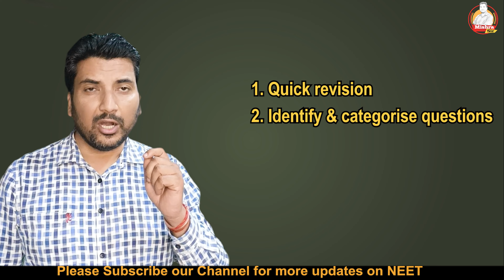अपने मार्क्स को 5% से 20% तक बढ़ाइये ! Best way to attempt Test Paper... NEET-2022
Increase your marks from 5% to 20%! NEET-2022